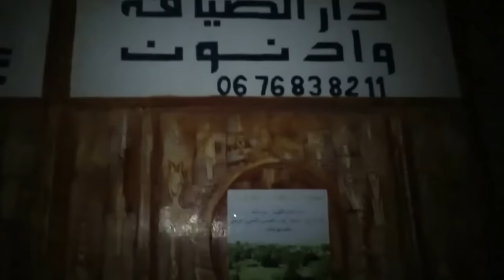الخيمة الصحراوية من دار الضيافة (دار وادنون) بواحة تيغمرت الجزء الثالث3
قناة البيت السعيد تهتم بتنظيم البيت وتدبير المصروف بابسط واسهل الحلول  رابط الفيسبوكfacebook في اسفل الصفحة
الخيمة الصحراوية من دار الضيافة (دار وادنون) بواحة تيغمرت
الموسيقى Sahra Zaynak Fakhlagi (الصحراء زينك فخلاڴي)